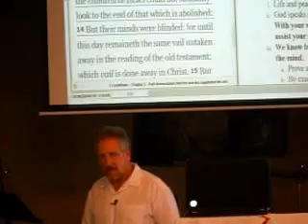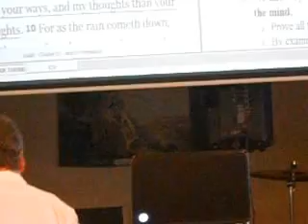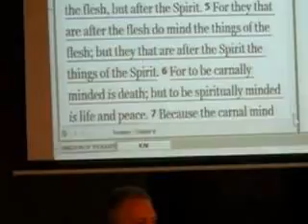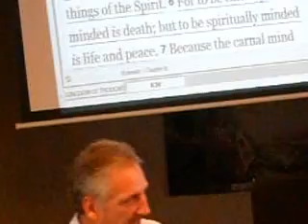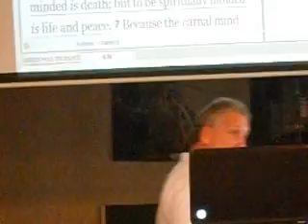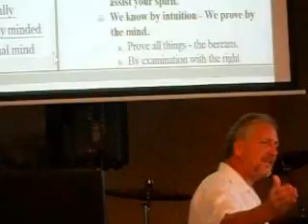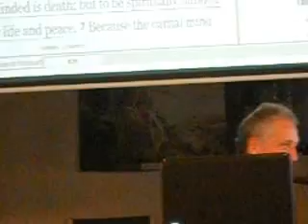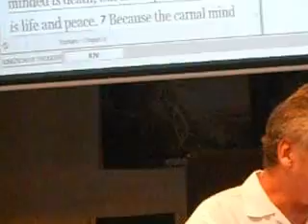Ed Gates STINKIN' THINKING WILL KILL YOU 1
Ed Gates  STINKIN' THINKING WILL KILL YOU